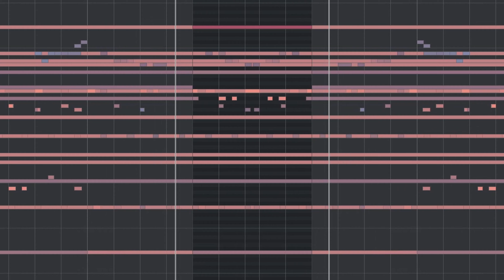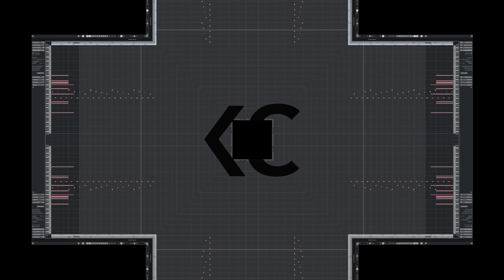#3 Producing Cinematic Music | The Process Revealed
Learn How To Play 3 Songs In 30 Days ♫

This Is For You If:

➡️ You Don’t Like Reading Notes

➡️ You Just Want To Play Your Wedding Song

➡️ You’ve Had Music Lessons In The Past

Unlock these 3 songs:

✅Interstellar by Hans Zimmer

✅Una Mattina by Einaudi

✅The Scientist by Coldplay

Bonuses:

🎁 5 Bonus Coaching Calls 👉 Normally $297

You Will:

🔸 Play 3 Songs In 30 Days

🔸 Have 100% Correct Technique

(🚨 THE SECRET QUCKEST WAY TO LEARN NEW SONGS - JOIN NOW 🚨) Music Licensing
Track name: Get Them All

Wow, what a journey it's been already! I am overjoyed to share that I have just released my 3rd video on YouTube. I am proud to say that I was able to create this content within 24 hours and I am determined to expand my skills and get better every day.

Thank you again for your unwavering support. I can't wait to continue creating content for you all and sharing my passions with the world.

30 Day Challenge
As a film composer, I am constantly seeking out new and exciting ways to bring my music to life. In this video, you'll get a behind-the-scenes look at my daily work as I craft custom instruments and experiment with different techniques to create my own unique sound.

Creating music for film and television is my passion, and I pour my heart and soul into every track that I create. Whether I'm recording custom instruments or layering in intricate details, I am always striving to push the boundaries and create something truly special.

I hope that this video gives you a glimpse into the dedication and hard work that goes into creating epic, cinematic music. If you're a fan of this type of music and are looking to add some excitement to your own projects, be sure to check out my private unique music library available for stock music licensing. I offer a wide range of tracks, from dramatic and intense to peaceful and soothing, all created with the same level of care and attention that you can see in this video.

I appreciate you taking the time to watch my video. If you're interested in supporting my work, please consider donating by Buying Me A Coffee. Thank you in advance!

00:00 Intro
00:58 Development
01:10 Trippy
02:19 End Screen

Gear I Use:
Canon M50
Canon Macro lens
Manfrotto Tripod